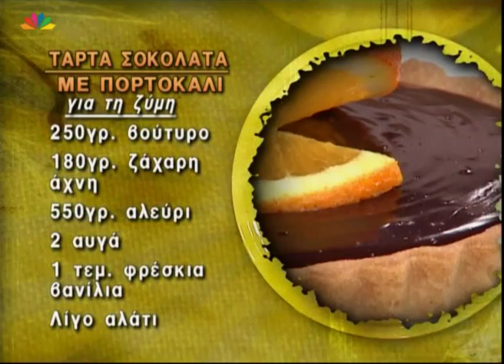Τάρτα σοκολάτα με πορτοκάλι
Με την Ντίνα Νικολάου και τον Θανάση Πάτρα ,μαζί τους ο Δημήτρης.

Υλικά

Για τη γέμιση :

150 γρ. ζάχαρη
520 γρ. σοκολάτα κουβερτούρα
340 γρ. κρέμα γάλακτος
30 γρ. βούτυρο

Για τη ζύμη :

250 γρ. βούτυρο
180 γρ. ζάχαρη άχνη
550 γρ. αλεύρι
2 αυγά
1 τεμάχιο φρέσκια βανίλια
Λίγο αλάτι